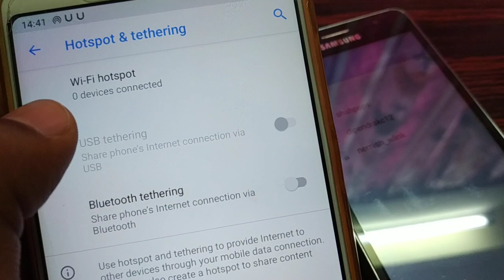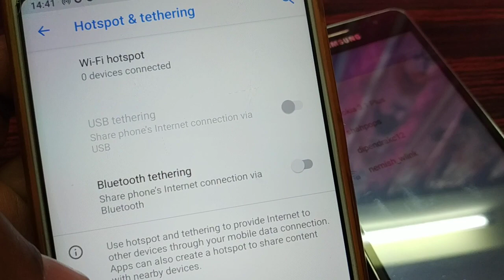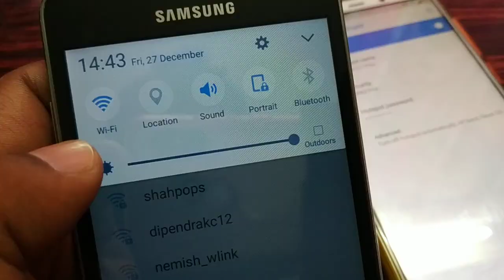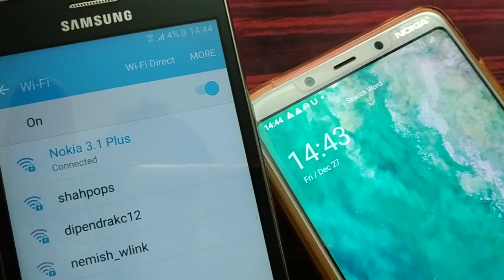how to share Mobile Internet with other phone having No Sim Card [New]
how to share Mobile Internet with other phone having No Sim Card [New], share mobile internet, sharing mobile internet in between two phone, how to share mobile internet from one phone to other, share mobile internet with hotspot, hotspot mobile internet sharing